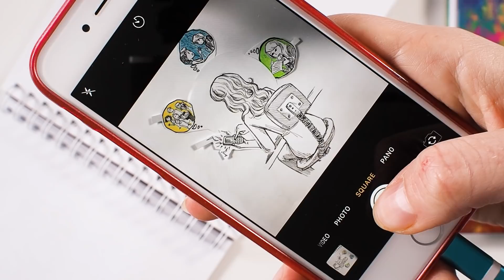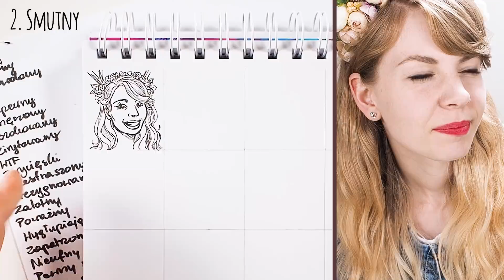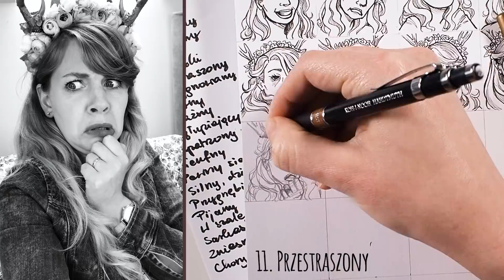Rysuję DZIWNE MINY - 25 EXPRESSIONS CHALLENGE 🤩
Rozpoczynam trasę spotkań po Polsce! Przyjadę do 12 różnych miast i specjalnie dla Was zorganizuję SHOW, po którym będziemy mogli zrobić sobie razem zdjęcie :) Wstęp jest darmowy, ale ilość miejsc jest ograniczona, dlatego trzeba się zapisać.
Lista miast będzie pojawiała się stopniowo, dlatego śledź mojego Facebooka OLSIKOWA!

Dostępne napisy dla osób niesłyszących i w języku angielskim